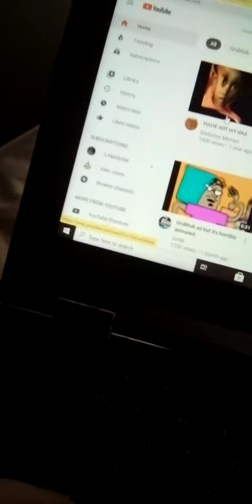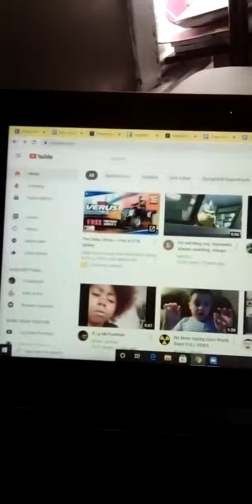Me and Reegee watch more memes!